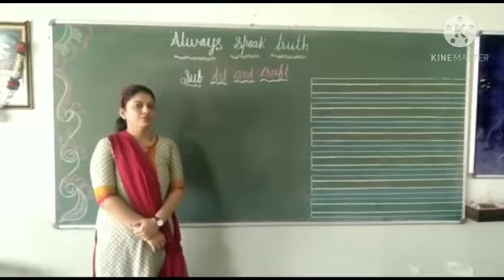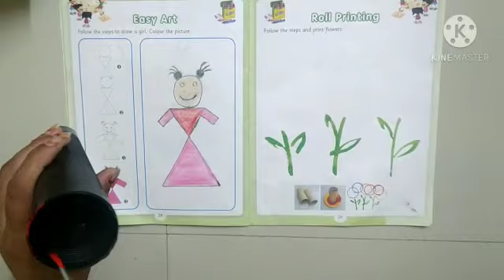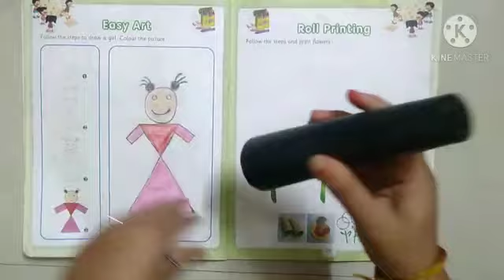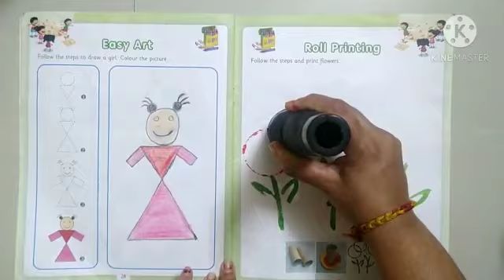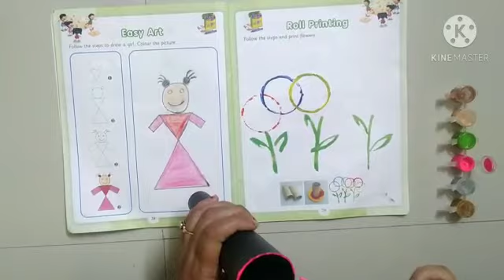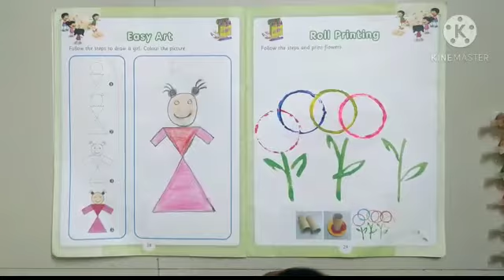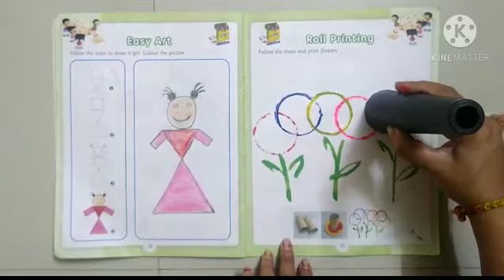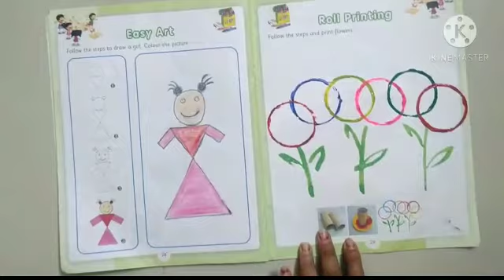January 23, 2021